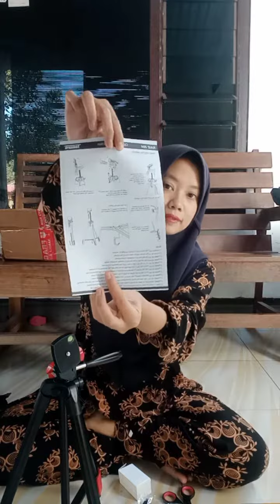REKOMENDASI TRIPOD YANG BAIK UNTUK DOMPET DAN UNTUK JANGKA PANJANG